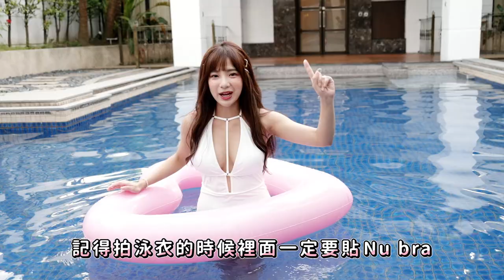池邊泳裝大爆攝！第一次拍攝就讓小莓喊不要？ Feat. 基隆東【小生活Vlog】｜貝莉莓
✭ 開播時間：下午場 13:00 - 17:00
                             晚上場19:00 -  24:00